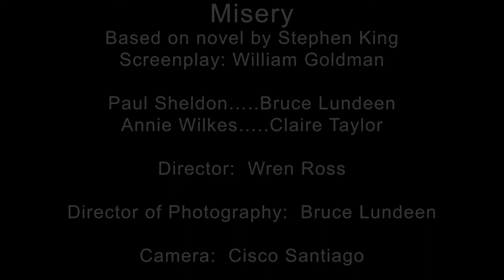Wren Ross Acting Workshops: A scene from "Misery" with Claire Taylor and Bruce Lundeen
Bruce Lundeen, (Paul Sheldon) wrote about his experience:
"I am usually on the other side of the camera- I’ve had a great experience working with Wren and Claire. I am continually learning it’s not about acting it’s about understanding and being, the performance  is just a byproduct."